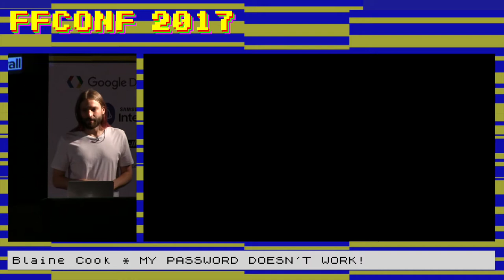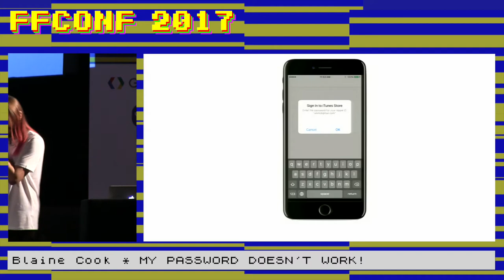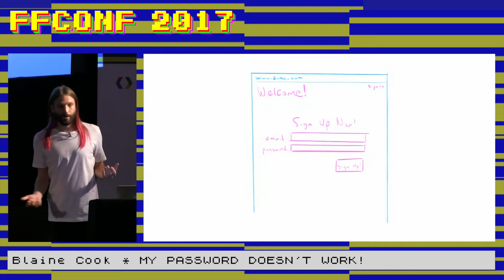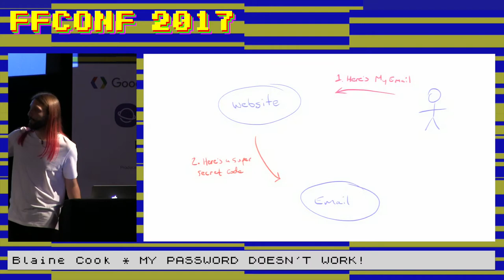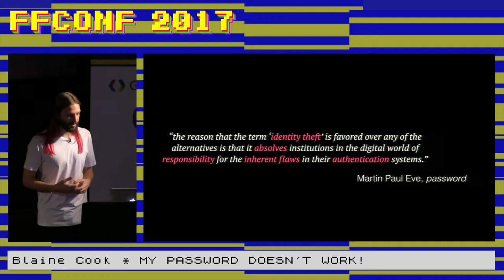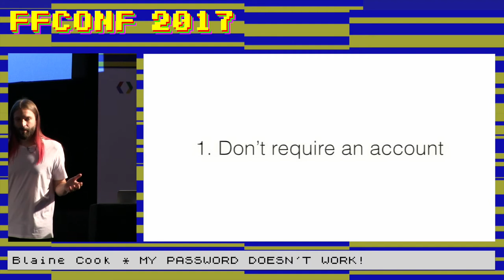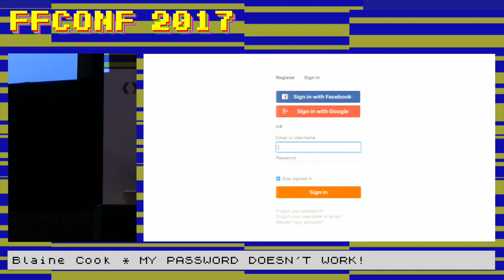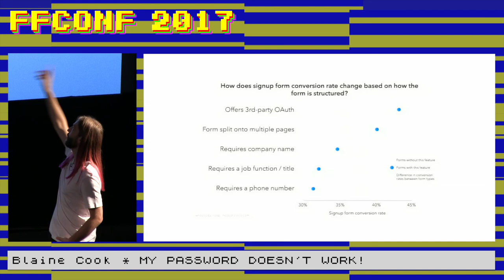5. My Password Doesn't Work / Blaine Cook / ffconf 2017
Security is important, but it doesn't have to be complex. Let's dispel myths and assuage fear associated with those linchpin of our online lives – passwords – and build toward a more secure and more usable web.